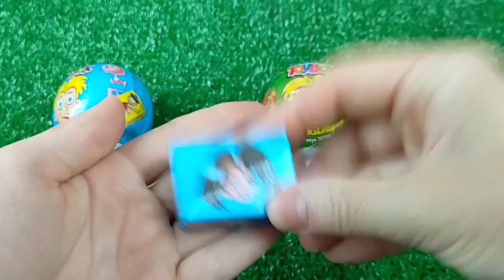食べる音ニッケルニップワックスボトルドナ Mukbang Candy Asmr TTeokbokki #7